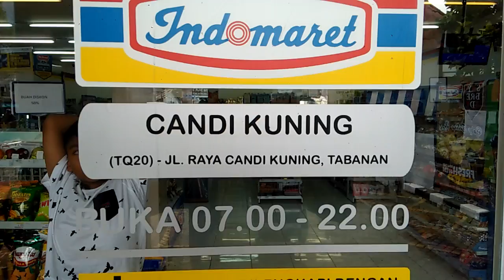Baby Todler Bali Tours Colour Fishing(4)